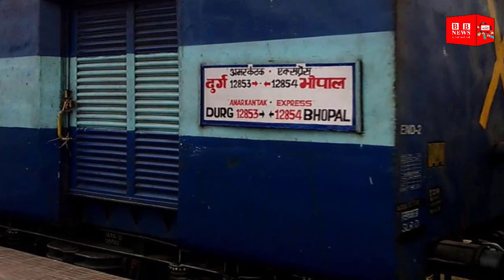चलती ट्रेन की सील बंद बोगी से गायब हो गई बाइक, सच्चाई जान आप भी चौक जायेंगे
The bike disappeared from the bogey off the seal of the moving train

You will also know the truth

The train was running with its speed on the tracks. The luggage bogie of the train was sealed from the previous railway station and left for further. Just behind that, the Gord of the train was also sitting. When the train left, the floor of the luggage bogie was safe. The roof of the bogey was also not cut. The doors of the bogie were also closed properly. But even then, a bike disappeared from the luggage coach of the moving train. The bike went missing from Mughalsarai station. However, an RTI (RTI) Railway Protection Force (RPF) claimed to have recovered the bike a few days later.

The bike is not just stolen from the moving train. A bike has also been stolen from the Porsal home built at the station. Not only this, 30 canisters of ghee have also been stolen. While at the station, police personnel of Indian Railways patrol all the time. Now if we talk about the running train only, 2 bicycles have been stolen from Palakkad Division, 3 fridges in Bilaspur area, 21 bundles of human hair have been stolen. Talking about the West Bengal area, gutkha and pan masala are being stolen from 200 to 500 kg at a time.

BB NEWS!!